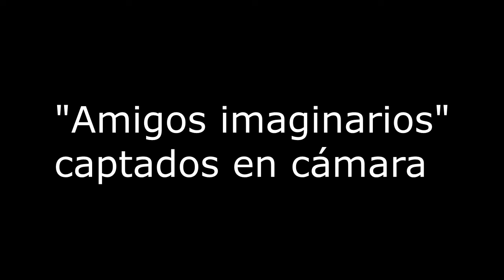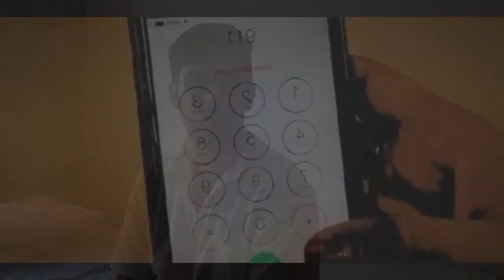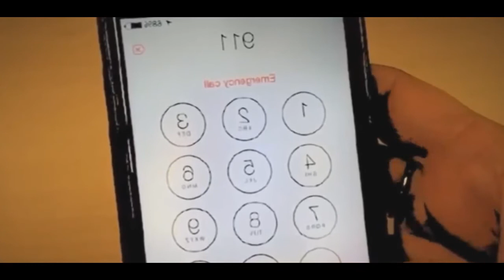Amigos imaginarios captados en camara / YleixY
Ei Gentucilla! Hoy os traigo un nuevo vídeo (que ya tocaba :P), y cómo cada semana, bienvenid@s a un nuevo vídeo.